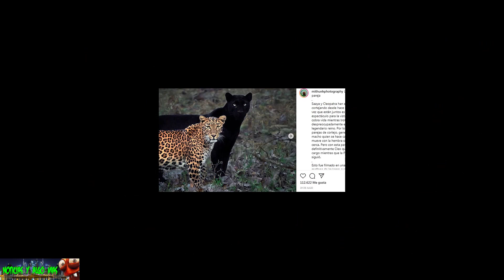🅵🅾🆃🅾🅶🆁🅰🅵🅸🅰🆁🅾🅽 🅰 🆄🅽🅰 🅴🆇🆃🆁🅰ñ🅰 🅴🆂🅿🅴🅲🅸🅴 🅳🅴 🅻🅴🅾🅿🅰🆁🅳🅾 🅴🅽 🆄🅽🅰 🆁🅴🆂🅴🆁🆅🅰 🅸🅽🅳🅸🅰.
Un turista fotografió a una extraña pantera negra durante su primera expedición al aire libre. Fue en la Reserva de Tadoba en India donde el afortunado Abhishek Pangis, de 23 años, encontró al gato y logró capturarlo con una cámara. Según los informes de los medios internacionales, es una especie majestuosa y esquiva, incluso para locales y profesionales experimentados.
"Cuando lo encontré, todavía estaba en blanco. Nunca había visto algo tan hermoso. Su apariencia me sorprendió por completo. Me tomó unos 10 minutos recuperar mis sentimientos. Luego comencé a tomar fotos". Dijo Panjis, un estudiante de ingeniería.